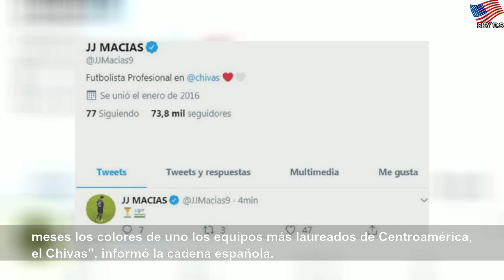JJ Macías podría irse de Chivas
JJ Macías podría irse de Chivas | Different Water